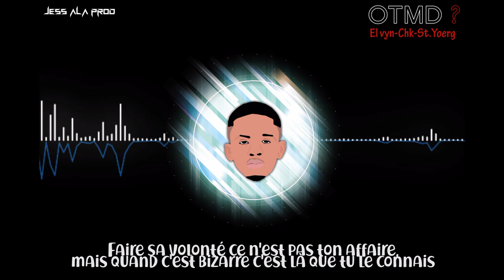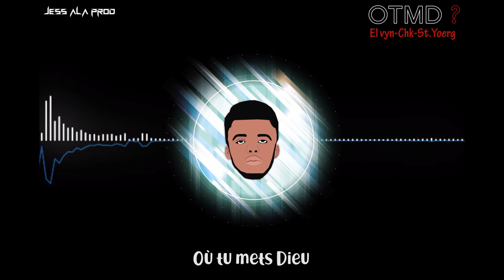Elvyn Le Conquérant - OTMD Feat CHK x St. Yoerg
Découvrez le nouveau single de l'artiste El Vyn sous la bannière du label The Kingdom Music en featuring avec CHK et St. Yoerg

Beat : Lodi Prod
Mix : JC Karma
Réal : Jesimiel Boh